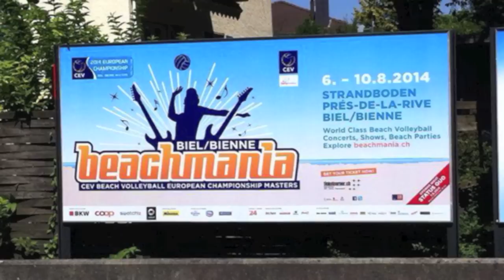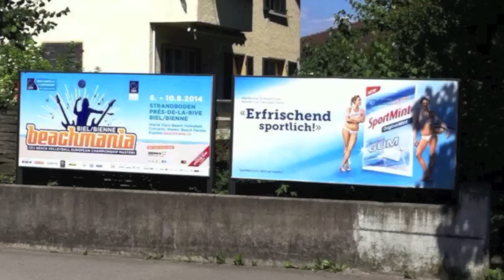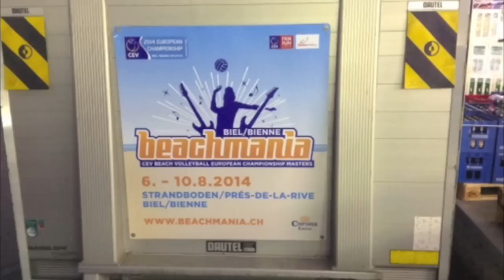Aufbau Beachmania / Interview mit Sascha Heyer auf Canal 3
BEACHMANIA: CEV Beach Volleyball European Championship Biel/Bienne Masters / 6. - 10. August 2014 / Strandboden, Près-de-la-rive